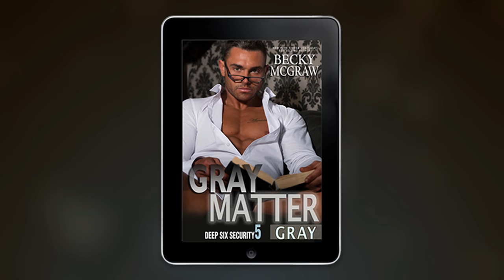gray matter trailer short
Gray Matter: Deep Six Security Video Trailer (Releases 8/28/17)